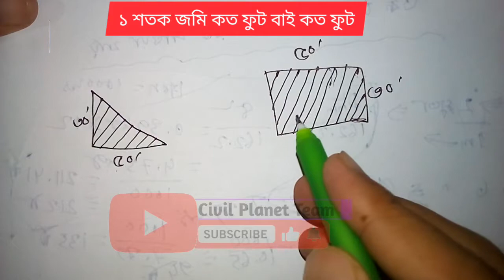১ শতক জমি কত ফুট বাই কত ফুট || শতক ও কাঠার হিসাব || Land measurement BD || Civil Planet Team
১ শতক জমি কত ফুট বাই কত ফুট || শতক ও কাঠার হিসাব || Land measurement BD || Civil Planet Team

এই ভিডিও থেকে আমরা জানতে পাবরো জমির হিসাব কি করে বের করবেন।আরো জানতে পারবেন জায়গা জমি নিজে রাই হিসাব করতে পারবেন। আরো বিস্তারিত ভিডিও তে.

যেকোন প্রয়োজনে আমার সাথে যোগাযোগ করতে পারেন ফেসবুকে । আমার ফেসবুক পেইজ লিংক